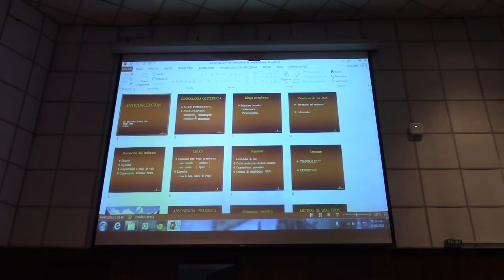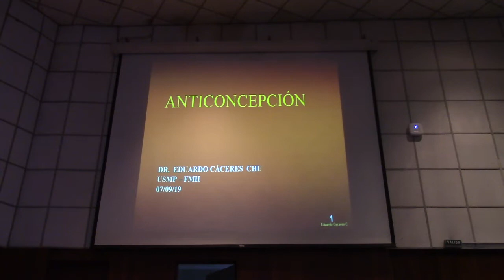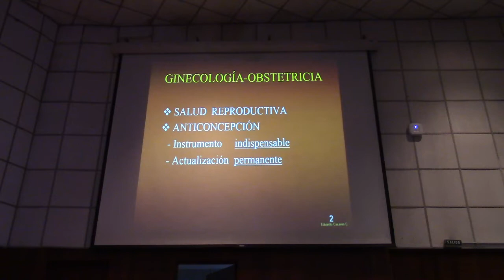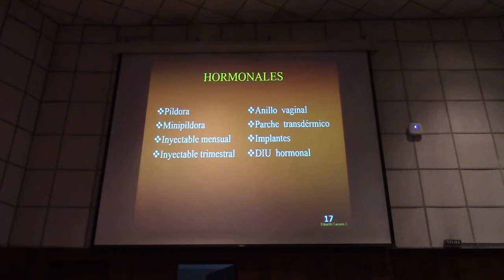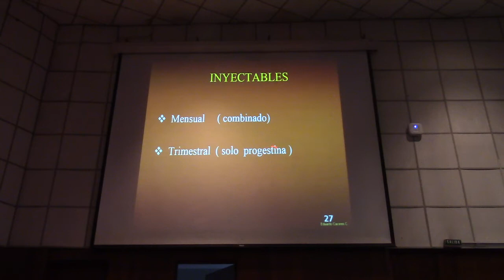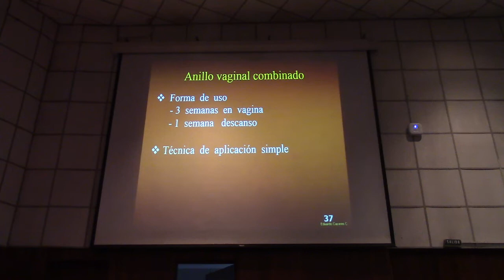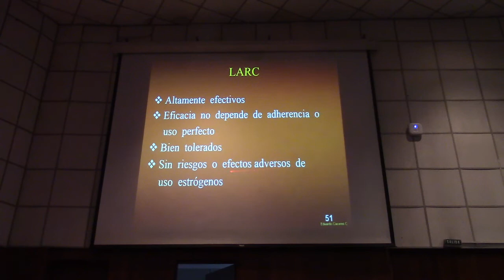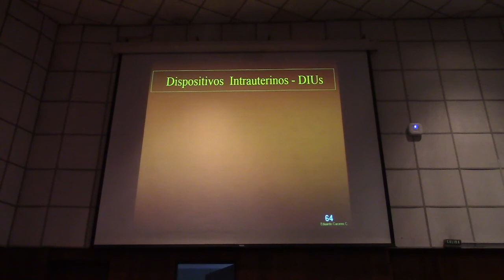GINECO ESPECIAL 05 PARTE 01